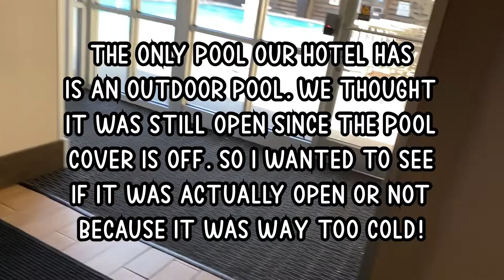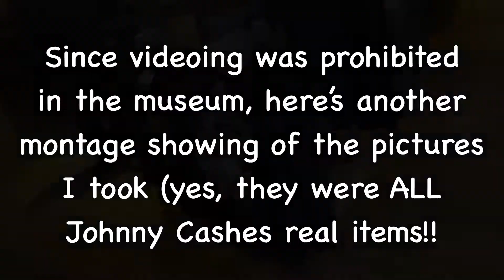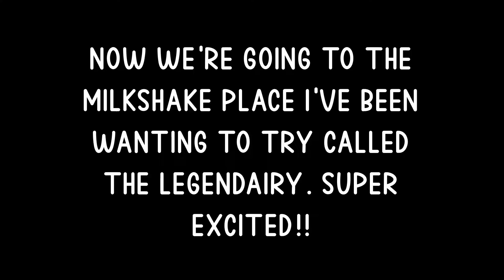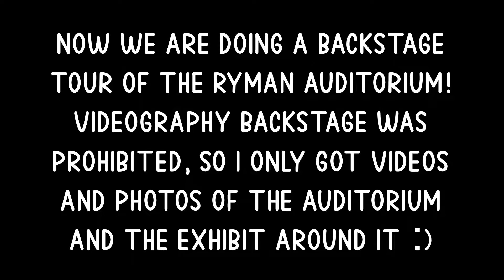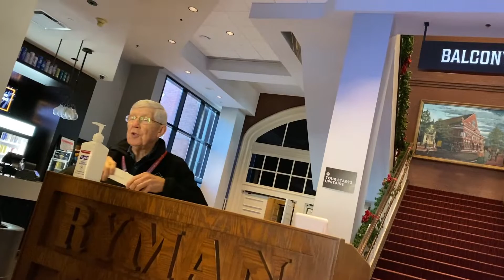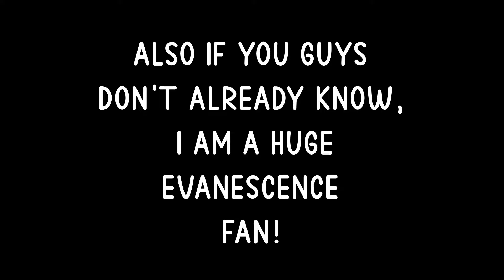Nashville Trip Day 4 Vlog!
trying my best to get the videos edited quickly🥲 this was filmed November 24 I keep forgetting to put the dates on the videos.